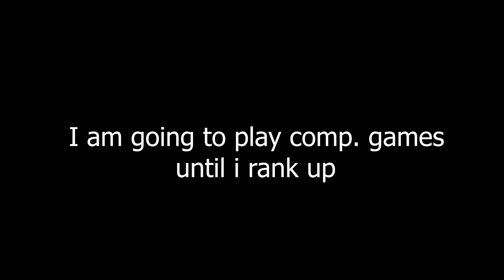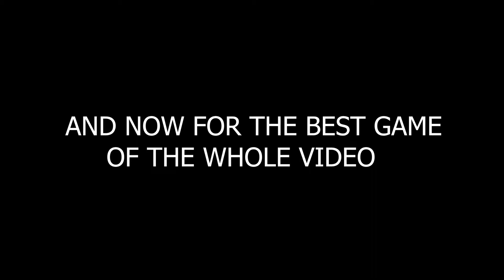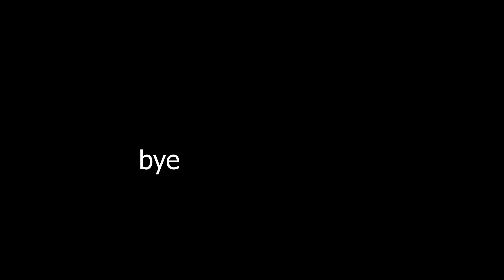Ranking Up in VALORANT l EP 1 l Unranked - Iron 3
new series of valorant starting now.